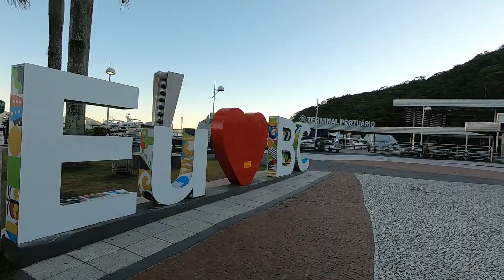MOLHE DA BARRA SUL E CAMINHADA PELA PRAIA CENTRAL DE BALNEÁRIO CAMBORIÚ - VIAJANTE INVETERADO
Fala, viajante! Hoje te convido a fazer uma caminhada pela Praia Central de Balneário Camboriú e também pelo o Molhe da Barra Sul! Durante a caminhada, mostro também os edifícios Pharos, Yachthouse e One Tower, e falo sobre o Parque Unipraias, o Atracadouro Barra Sul e o restaurante flutuante Porto Cabral, que tem acesso pelo Molhe da Barra Sul, em Balneário Camboriú.

PRIME GOURMET CLUB ***PEÇA 2 E PAGUE 1***
Guia de Descontos em restaurantes e hotéis de BC e região

Veja o GUIA COMPLETO DE BC E REGIÃO em nosso blog

Evite filas em BC e região, compre ingressos e passeios online